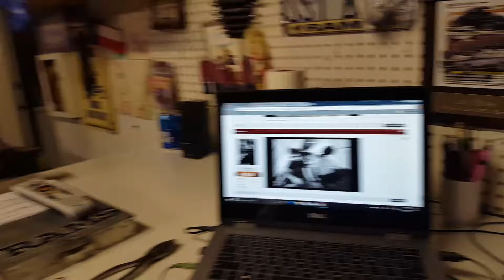Bear still rocks